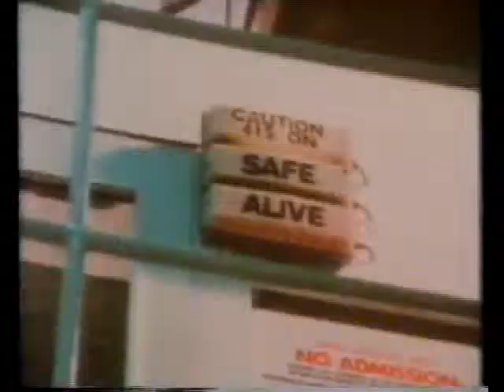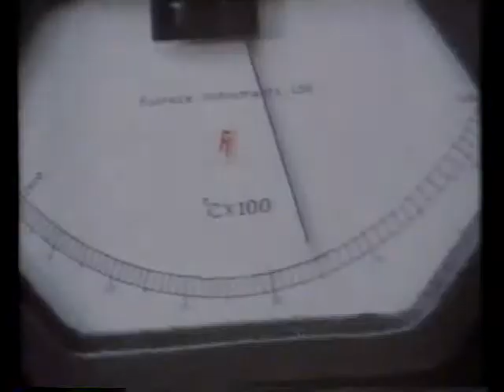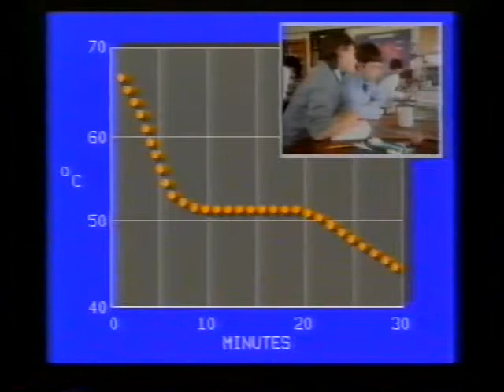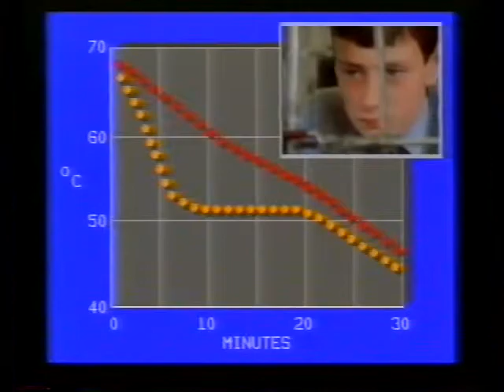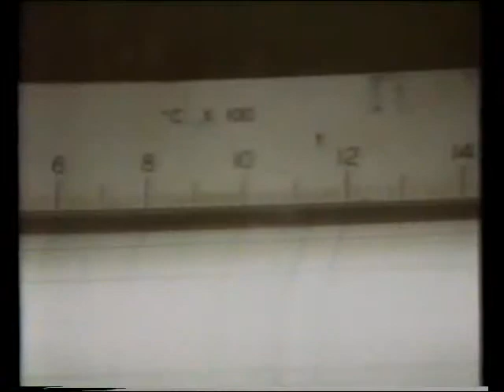Sci Eye River of Rock